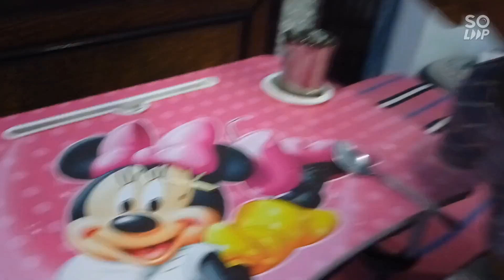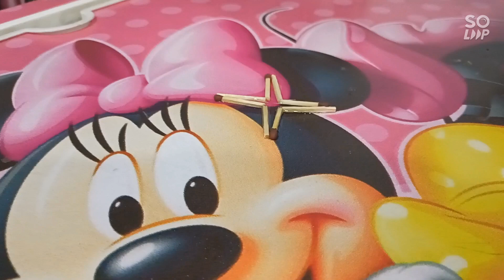खेल खेल में